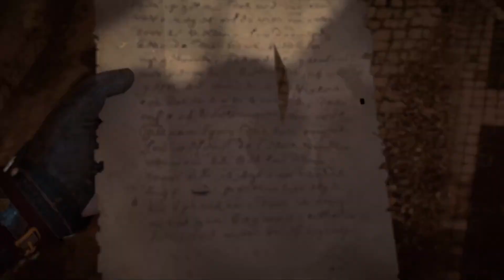ASSASSIN'S CREED VALHALLA (Hindi) Part 17 - London (PS4 Pro)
Assassin's Creed Valhalla is an upcoming action role-playing video game developed by Ubisoft Montreal and published by Ubisoft. It is the twelfth major installment and the twenty-second release in the Assassin's Creed series, and a successor to the 2018 game Assassin's Creed Odyssey. Set in AD 873, the game recounts a fictional story of the Viking invasion of Britain. The player controls Eivor, a Viking raider who becomes embroiled in the conflict between the Brotherhood of Assassins and the Templar Order.